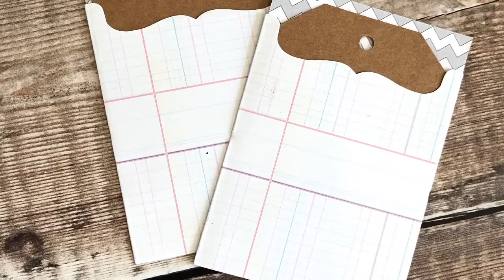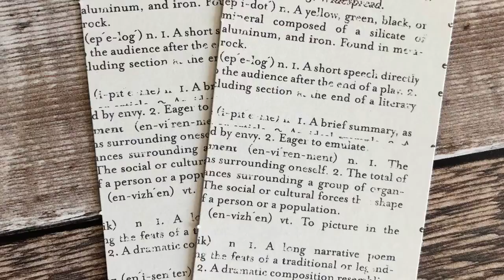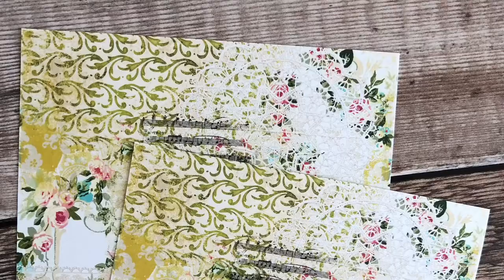Junk journal kit *Sold*